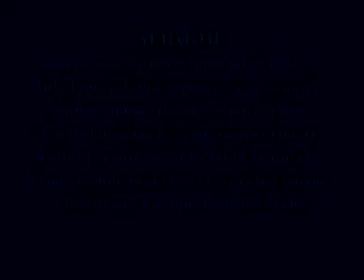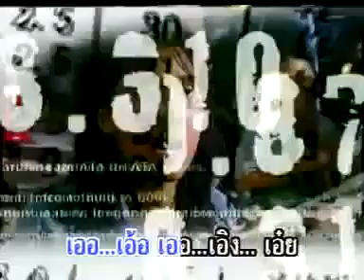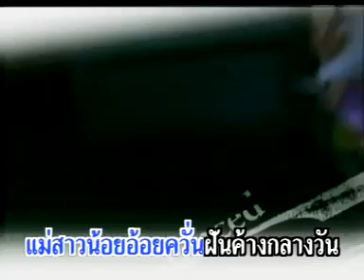01 ขอทานรีมิกซ์ - เพลงประกอบละคร ช่อง 7 สาวน้อยอ้อยควั่น